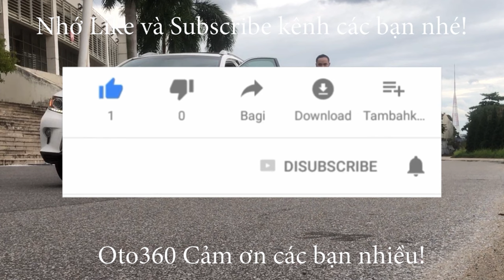Giao chiếc xe Ford Ranger XLS 2013 về tận nhà cho chủ xe luôn, Freeship ngay và luôn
Ford Ranger XLS 2013 màu xám, nhập khẩu, sản xuất tại Thái Lan. đăng ký tên tư nhân, biển Hà Nội, đã lăn bánh được 11 vạn km. Xe rất đẹp chưa dọn rửa.
Xe được trang bị động cơ Diesel Turbo tăng áp 2.2 L, đi kèm hộp số tay 5 cấp, xe chạy ít nên còn rất đẹp, đã lắp thêm ghế da, vai thể thao, trải sàn da… cùng rất nhiều option mà Ford đã trang bị cho chiếc xe Ranger XLS này.
Chúng tôi cam kết, xe đẹp nguyên bản, không tai nạn, không ngập nước, khung gầm chắc chắn, mọi chức năng hoạt động tốt.